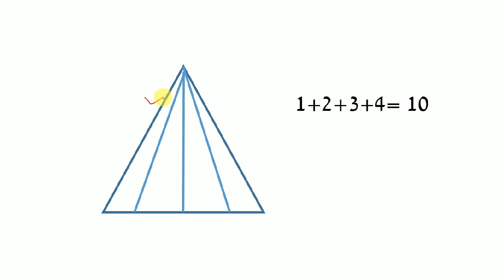Figure Counting Trick odia | Reasoning Class Figure conunting odia || Railway , by digital odisha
Dear aspirants,
As you all know, RRB NTPC Exam will be held in the month of June-September 2019. So we are here to help you with the Reasonoing subject. We are providing daily reasoing class with odia language, which will help you to score good marks in this section. We aim to provide the best study material to our readers with exam level questions to help them get used to the recent pattern. In this video I try to discuss the reasoning FIGURE COUNTING with odia language which is help you to your next exam.

counting of figures reasoning odia

figure counting questions odia,

figure counting tricks odia,

counting of figures reasoning in odia,

figure counting questions pdf download,
counting figures questions pdf with answers

figure counting questions pdf in odia,

counting of figures reasoning questions pdf,

Searches related to syllogism trick
syllogism tricks pdf,
syllogism tricks with venn diagram,

syllogism tricks for 4 statements,

syllogism tricks in hindi

syllogism tricks 100 50 method,

syllogism tricks in odia,

syllogism tricks in english

syllogism tricks youtube
syllogism trick odia,
syllogism tricks,

syllogism questions,

syllogism tricks without venn diagram,

syllogism tutorial,

syllogism pdf,

syllogism rules,

syllogisms examples,

syllogism meaning,
number series trick odia